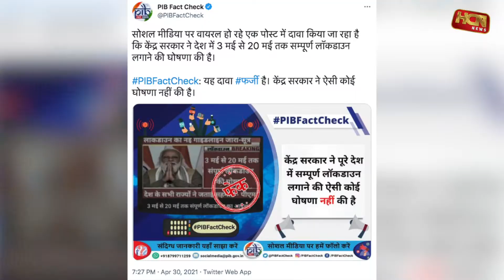HCN News | 3 मई से 20 मई तक लॉकडाउन लगाए जाने के अटकले तेज !